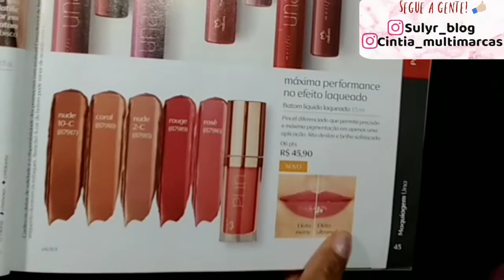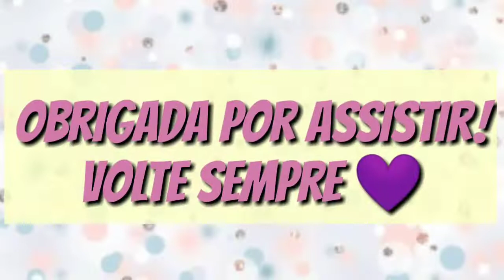BATONS LANÇAMENTOS NATURA 💄💋